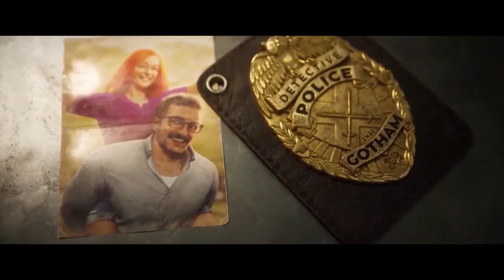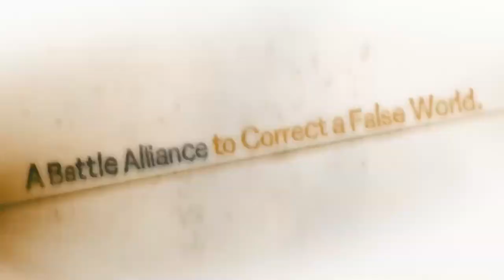игровые трейлеры 2022 №9 | самые ожидаемые игры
-0:00 Company of Heroes 3
Платформы: PC
Жанр: стратегия в реальном времени
-4:06 Gotham Knights (рыцари готэма)
Платформы: PC, PlayStation 4, Xbox One, PlayStation 5, Xbox Series X
Жанр: экшен | РПГ
-7:49 Suicide Squad: Kill the Justice League
Платформы: PC, PlayStation 5, Xbox One X
Жанр: приключение | экшен | от третьего лица
-10:52 Forspoken
Платформы: PlayStation 5, PC
Жанр: ролевой экшен | приключение
-14:00 SD Gundam Battle Alliance
Платформы: PS5, PS4, Xbox Series X и S, Xbox One, PC
Жанр: экшен | рпг